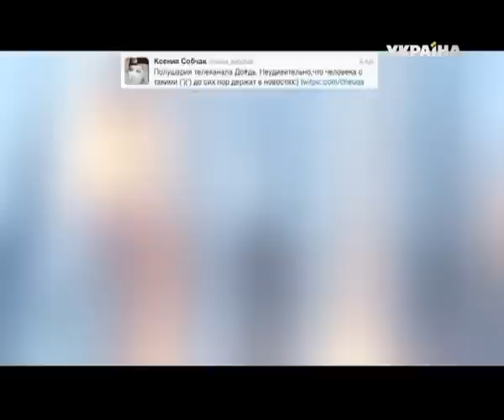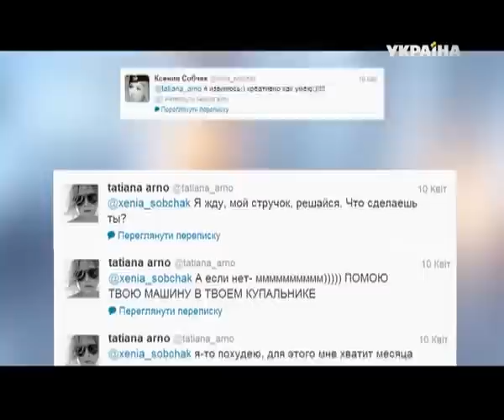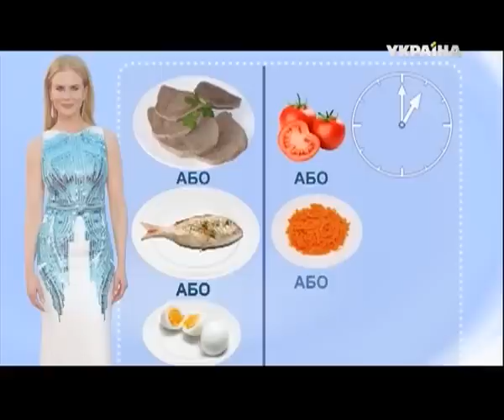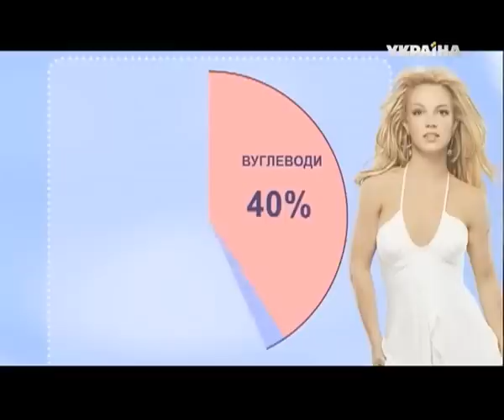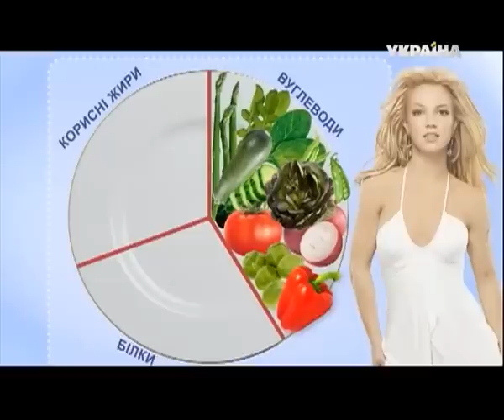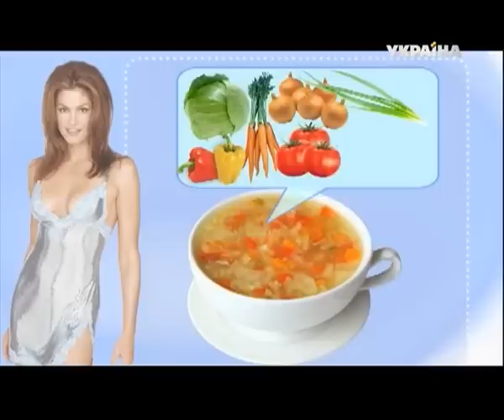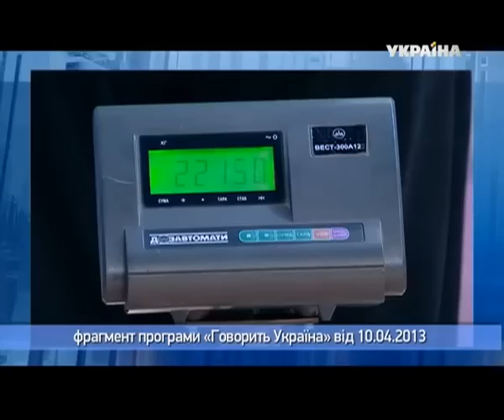Я похудею любой ценой! | Говорить Україна 20.08.13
Телеведущая Татьяна Арно в ответ на издевательства Ксении Собчак за месяц радикально изменила свой внешний вид.

Ксения Собчак, которая не упускала ни единого момента, чтобы не поиздеваться над пышными формами своей коллеги Татьяны, довела ее до радикального решения. Арно зареклась похудеть за месяц на 10 килограммов, приняв спор Собчак. Ксения пообещала публично перед ней извиниться. В качестве извинения за проигранный спор Собчак посвятила Арно клип. Правда, в нём извинениями и не пахнет.

В студии «Говорить Україна» узнают, можно ли безопасно и эффективно избавиться от лишнего веса без помощи диетолога?